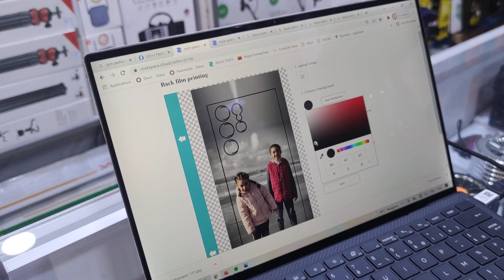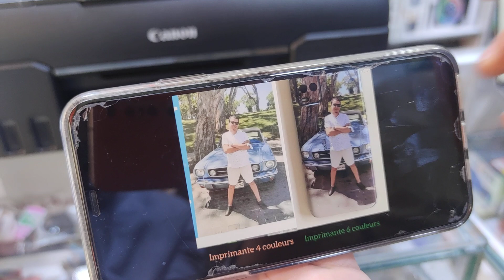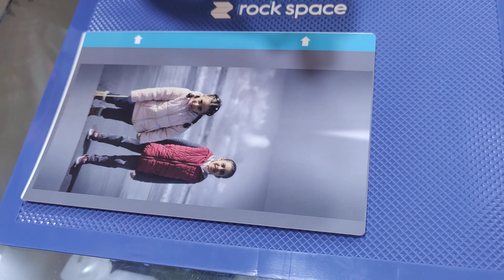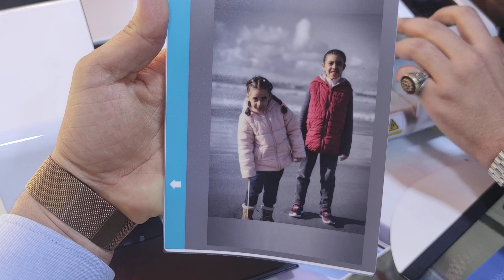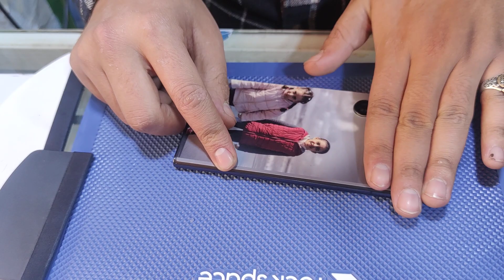حلق على الهاتف ديالك 💥❤️🙏🔥